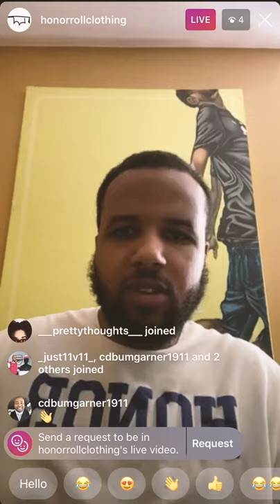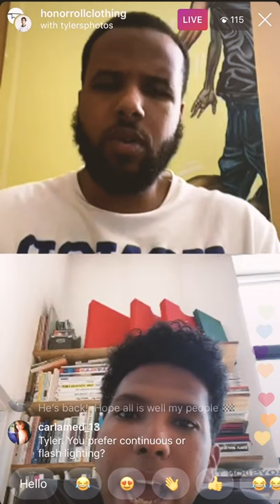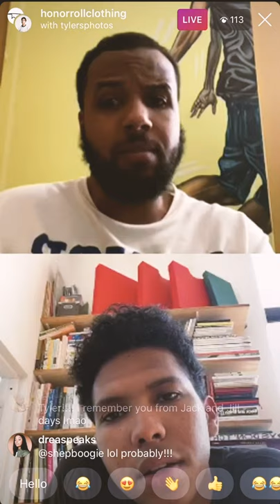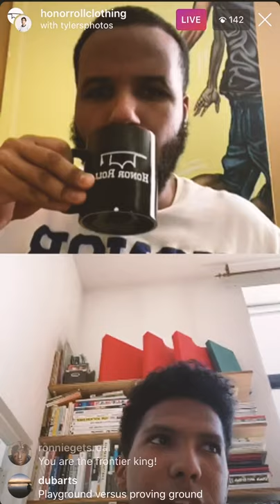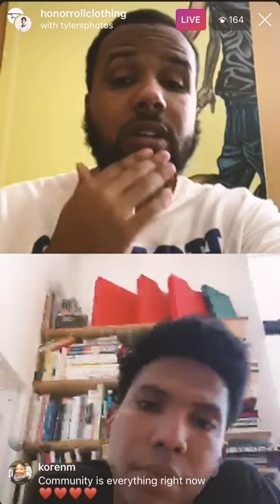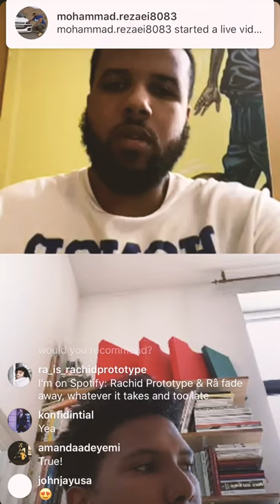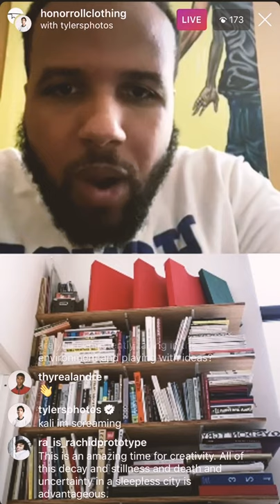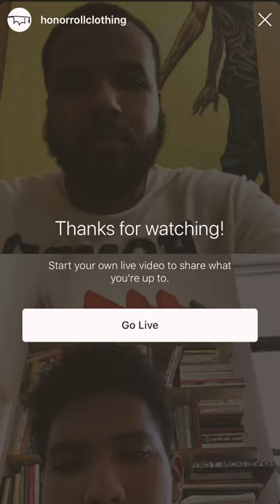Honor Roll Clothing's Study Breaks w/ Tyler Mitchell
Honor Roll Clothing sits down with Tyler Mitchell to chat about how to create during the "new normal". Tyler shares his process and how he keeps his creativity flowing without stressing .  Check out the Study Break and make sure to follow us @HonorRollClothing